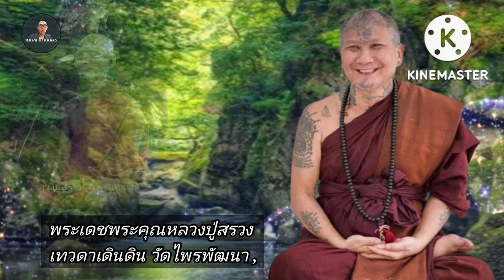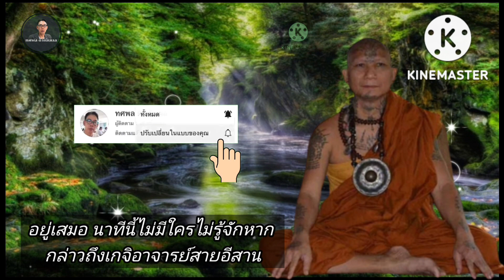หลวงปู่อุดมทรัพย์ สิริคุตโต[พระ] พระอริยสงฆ์สายอีสาน พระเถระ พระเกจิสายเหนือโลก พระศิษย์หลวงปู่หมุน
หลวงปู่อุดมทรัพย์(พระอาจารย์จ่อย) สิริคุตโต[พระ]พระอริยสงฆ์ พระเกจิอาจารย์สายอีสาน#พระเถระมากด้วยเมตตา อุเบกขาบารมีพระเกจิศึกษาสรรพวิชาสายเหนือโลก พระสงฆ์ปฏิบัติดีปฏิบัติชอบ พระศิษย์สำคัญทายาทพุทธาคมหลวงปู่หมุน ฐิตสีโล#พระอริยสงฆ์ที่กราบไหว้บูชาได้อย่างสนิทใจ#พระวัดเวฬุวันธรรมวิหาร อ.พยุห์ จ.ศรีสะเกษ#ปัจจุบันสิริอายุ 62 ปี (ในวันที่ 11 พฤศจิกายน พ.ศ.2565)
ติดตามช่อง ทศพล ดำเนินผล Channel คลิปดีฯเพื่อคุณ

หลวงปู่อุดมทรัพย์ สิริคุตโต วัดเวฬุวันธรรมวิหาร อ.พยุห์ จ.ศรีสะเกษ ศิษย์สำคัญหลวงปู่หมุน ฐิตสีโล

หลวงปู่อุดมทรัพย์ สิริคุตโต เกิดณ.บ้านหนองหล่ม อ.วัฒนานครจ.สระแก้ว ในวันศุกร์ที่ 11 พฤศจิกายน พ.ศ. 2503 เป็นบุตรของ"คุณพ่อลี"และ"คุณแม่ตุ่น สว่างกุล"
 โดยคุณแม่ตุ่น ได้ให้กำเนิดลูกชายคนที่ 8 จากจำนวนทั้งหมด 9 คน ซึ่งหลวงปู่อุดมทรัพย์ มีรูปร่างเล็กกว่ารูปคนอื่นๆ พ่อจึงตั้งชื่อว่า"จ่อย"ซึ่งเป็นภาษาอีสานหมายถึงผอมแห้ง
ในยามว่างสิ่งหนึ่งที่เป็นกิจวัตรประจำวันของ ด.ช.จ่อย คือชอบไปนั่งคุยกับพระที่วัด ถามถึงเรื่องบาปบุญอยู่ที่ใด เป็นคำถามที่พระในวัดมักจะถูกถามอยู่เสมอๆ ซึ่งพระในวัดท่านก็ตอบว่า
"ถ้าอยากรู้ว่าบาปบุญมีจริงไหมก็ลองมาบวชแล้วจะรู้ " คำตอบที่พระท่านตอบมาทำให้ในวันนั้นเด็กชายจ่อยฝังใจในการหาคำตอบ พอเริ่มโตเป็นวัยรุ่นจึงได้ไปขออนุญาตพ่อแม่ว่า
"บัดนี้ครอบครัวก็เป็นปึกแผ่นแล้วอยากจะออกบวชเรียน เพื่อศึกษาหาคำตอบที่สงสัยมานาน" เมื่อพ่อแม่ได้ฟังดังนั้นก็ยินดีอนุโมทนาอนุญาตให้บวชเป็นสามเณรในปีพ.ศ. 2522 ณ.วัดบ้านด่าน
จนอายุครบบวชในปีพ.ศ. 2523 จึงได้อุปสมบทเป็นพระภิกษุสงฆ์ณ.วัดบ้านด่าน ต.เกาะลอยอ.ประจันตคาม จ.ปราจีนบุรี และได้รับฉายาว่า"สิริคุตโต" แปลว่า"ผู้มีสิริคุ้มครอง"

หลังจากอุปสมบท หลวงปู่อุดมทรัพย์ ก็ออกธุดงค์เพื่อแสวงหาธรรม และได้เรียนวิชาอาคมกับพระเกจิอาจารย์หลายรูปเช่น
ได้เคยศึกษาเรียนวิชาอาคมกับหลวงพ่อเอีย วัดบ้านด่าน(ศิษย์หลวงปู่ศุข วัดปากคลองมะขามเฒ่า) ,เรียนวิชาทำเบี้ยแก้ และตะกรุดกับหลวงพ่อบุญลือ ฐานโชโต(ศิษย์สายสมเด็จลุน), ศึกษาธุดงค์กรรมฐานกับหลวงพ่อประจักษ์ คุตตจิตโต (พระกรรมฐานสายหลวงปู่มั่น ภูริทัตโต)

นอกจากนั้นหลวงปู่อุดมทรัพย์สิริคุตโต ยังได้ศึกษาวิชาการปฏิบัติภาวนาและพุทธาคมจากครูบาเที่ยงธรรม โชติธรรมโม ทั้งยังได้ฝากตัวเป็นศิษย์ใกล้ชิดครูบาอาจารย์สายเหนือโลก พระเดชพระคุณหลวงปู่ละมัยฐิตมโน สำนักสงฆ์สวนสมุนไพร ,พระเดชพระคุณหลวงปู่สรวง เทวดาเดินดิน วัดไพรพัฒนา ,พระเดชพระคุณหลวงปู่คำบุ คุตตจิตโต

ดังคำกล่าวที่ว่า"ครูเป็นเช่นไร ศิษย์ก็เป็นเช่นนั้น พ่อแม่เป็นเช่นไรลูกก็ย่อมเป็นเช่นนั้น"
หลวงปู่อุดมทรัพย์ สิริคุตโต ศิษย์มีครู ลูกไม้ต้นอภิชาติ ศิษย์พุทธาคมหลวงปู่หมุน ฐิตสีโลพระอริยสงผู้ทรงอภิญญา แห่งวัดบ้านจาน มากด้วยเมตตา อุเบกขาบารมี ท่านผ่านการเวลาผ่านประสบการณ์มามากมายไม่น้อย

 จนกระทั่งท่านใดพบเจอพระเดชพระคุณหลวงปู่หมุน ฐิตสีโลสืบสายพระอาจารย์ใหญ่สมเด็จลุน แห่งแห่งนครจำปาสัก แห่งอาณาจักรล้านช้าง ได้อบรมสะสมบารมีฝึกตนจนเป็นที่ประจักษ์แก่ คณะสงฆ์และคณะศิษย์ จนได้รับการยกย่องจากพระมหาเถระผู้ใหญ่อยู่เสมอ

นาทีนี้ หากกล่าวถึง พระเกจิสายอีสาน ย่อมมีรายชื่อท่านติดอันดับพระเกจิคณาจารย์ต้นๆด้วยบารมีที่ท่านสะสมมา
ซึ่งต่อไปบารมีท่านจะได้เผยแผ่สู่ศิษย์ต่างแดน ต่างประเทศไปอีกมากมาย เป็นที่ประจักษ์แก่สายตาทุกท่าน

 ปัจจุบันหลวงปู่อุดมทรัพย์ สิริคุตโต (พระอาจารย์จ่อย) จำพรรษาอยู่วัดเวฬุวันธรรมวิหาร อ.พยุห์ จ.ศรีสะเกษ สิริอายุครบ 62 ปี(ในวันที่ 11 พฤศจิกายนพ.ศ. 2565) ที่ผ่านมา

เปิดบันทึกตำนานหลวงปู่อุดมทรัพย์(พระอาจารย์จ่อย) สิริคุตโต พระวัดเวฬุวันธรรมวิหาร
ประวัติความเป็นมาหลวงปู่อุดมทรัพย์(พระอาจารย์จ่อย) สิริคุตโต
ประวัติปฏิปทาหลวงปู่อุดมทรัพย์(พระอาจารย์จ่อย) สิริคุตโต
ประสบการณ์ธุดงค์หลวงปู่อุดมทรัพย์(พระอาจารย์จ่อย) สิริคุตโต
ทศพล ดำเนินผล